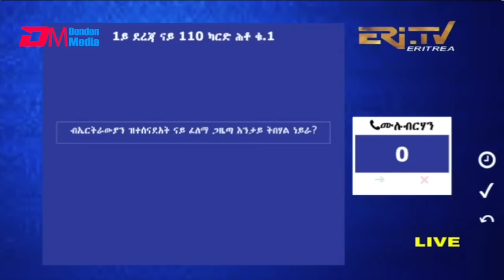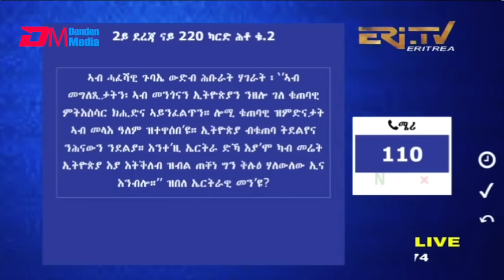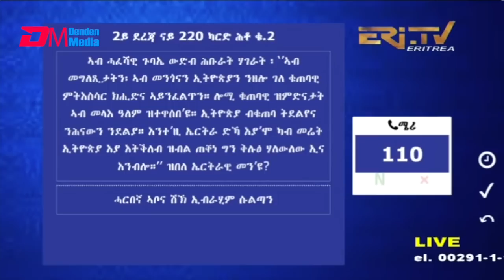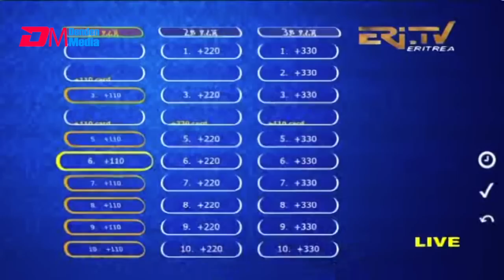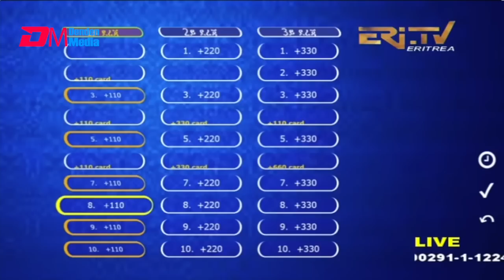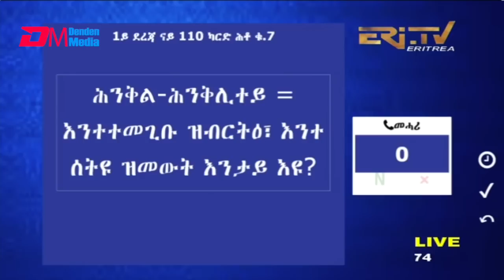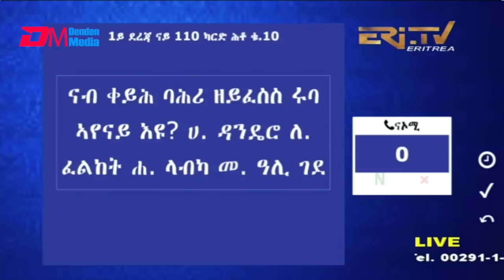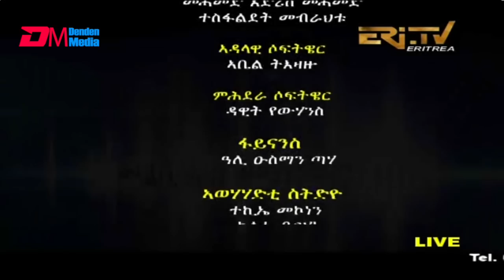መልሲ ኣብ መስመር | melsi ab mesmer - Eri-TV Game Show, July 23, 2022